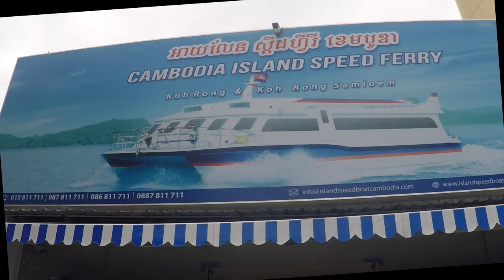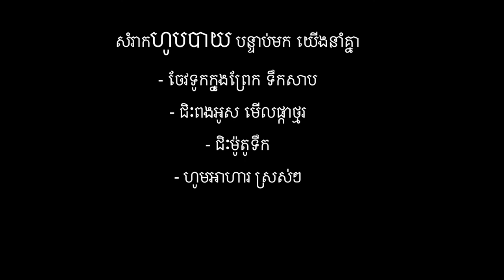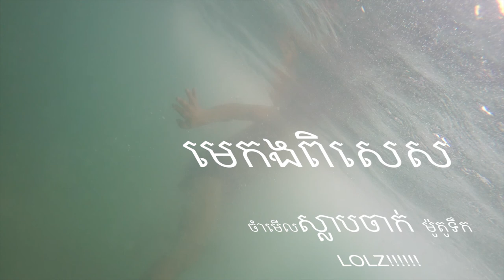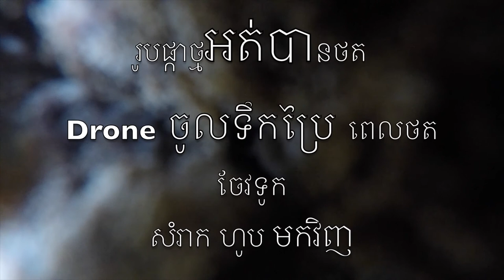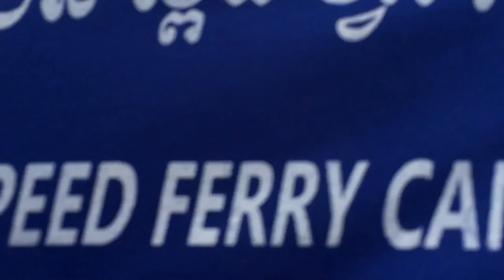HEAVEN ISLAND 2016 HD